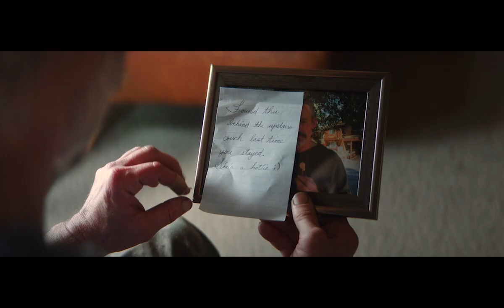WANTON WANT | Official HD Trailer (2021) | DRAMA | Film Threat Trailers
An affectless writer is lured to a couples weekend getaway by his wife and friends, only to uncover a tumultuous secret and a perilous obsession that threaten to change the course of his life in intense and surprising ways.

Starring Nicholas Brendon, Phillip Andre Botello, Tuesday Knight. Directed by Joston Ramon Theney.